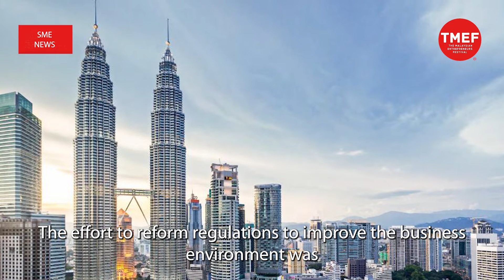SME News | Business-friendly Kedah should be emulated by other states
Kedah's success in improving and facilitating business to the point of attracting investors should be used as an example and benchmark for other states.

Chief Secretary to the Government Tan Sri Mohd Zuki Ali said it was critical for all state governments and local authorities (PBTs) to be facilitators by not relying too much on old methods that made it difficult for investors.